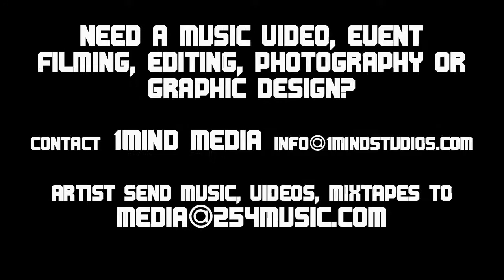Joey Fingaz performance at The Rize @ Club Energy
Joey Fingaz performance at The Rize @ Club Energy June 2nd